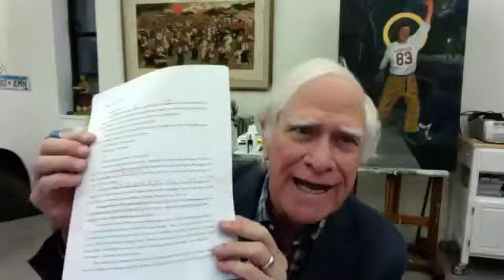A Fireside Chat with John Sandford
Listen to the #1 New York Times bestselling author discuss his new book, Ocean Prey: A Lucas Davenport/Virgil Flowers Novel. This new book is the 31st entry in the Prey series. John Sandford is the pseudonym for the award winning journalist John Camp.